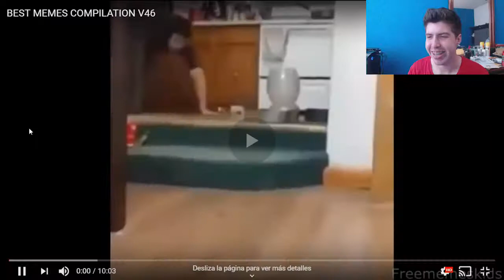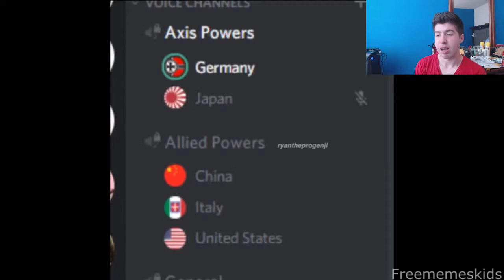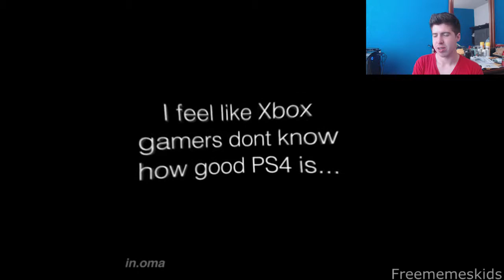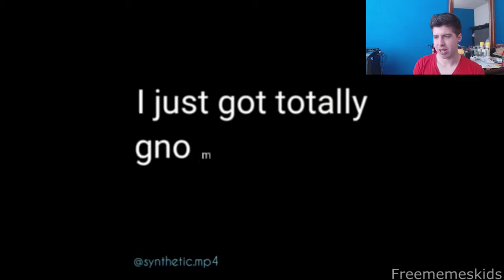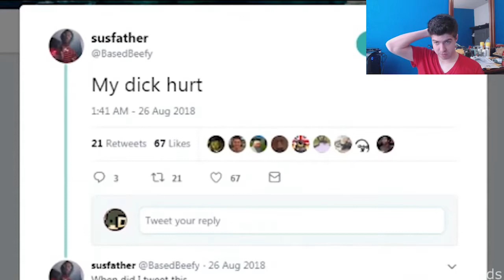MEMES EN INGLÉS!! #6